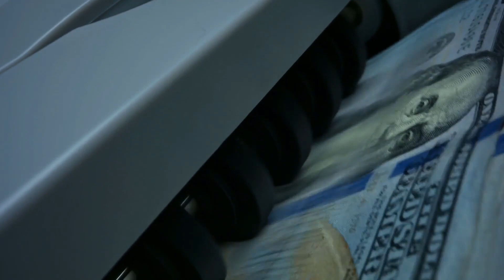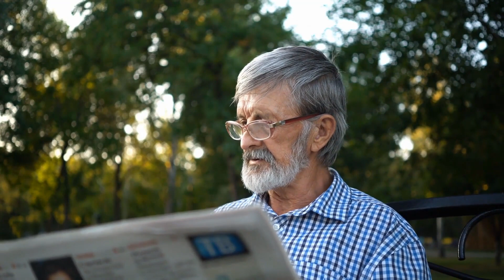Life Insurance in Pajaro, California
Pajaro is a city in Monterey County in the state of California with an estimated population of 3,070. Life settlement is a sale transaction takes place in life insurance policy, where the policy holder is responsible for the cash payment received from the sale of life settlement policy. The person who posses the life settlement policy, obtains all benefits and premium payments at the time of policy maturation. The life settlement policy is offered by the life insurance company to the third party. Life settlement is financial transaction, where the policy holder holding life insurance policy sells the policy for a price more than its purchase. At the time of maturation, life settlement policy provides all benefits and premiums to the person who posses the policy.